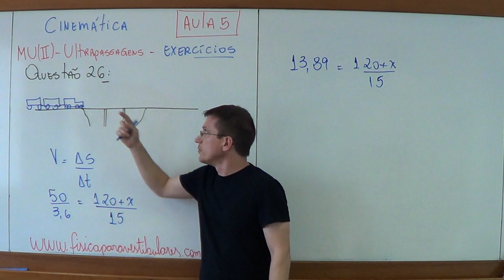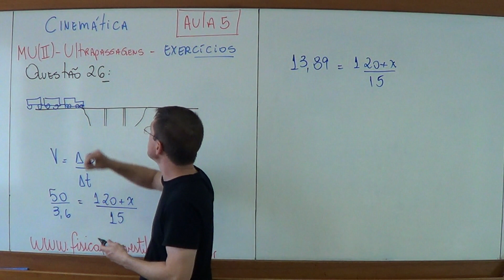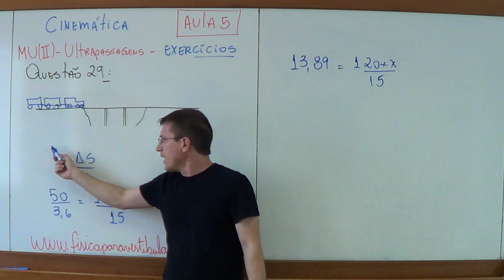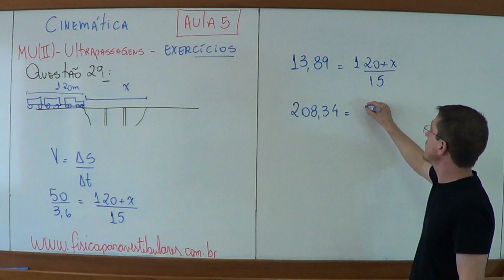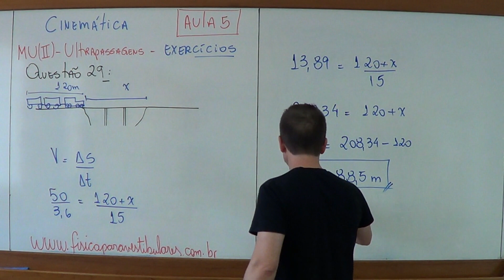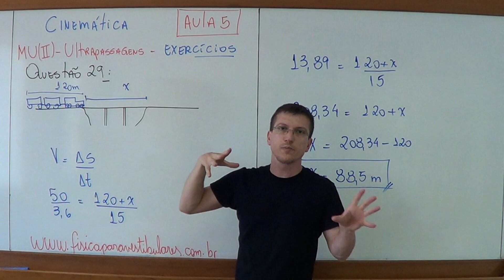Movimento Uniforme II - Ultrapassagens e Encontros - CINEMÁTICA - Aula 5 - Questão 29 - Prof. Boaro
Faaaaaaala Galera! Tudo bem?
Acesse lá vc terá as listas de exercícios para estudar. Aqui posto as questões de CINEMÁTICA resolvidas para vcs.